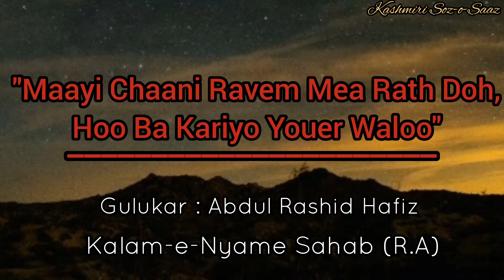"Maayi Chaani Ravem Mea Rath Doh Hoo Bi Kariyo" || Gulukar Abdul Rashid Hafiz || Kalam-e-Nyame Sahab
"Maayi Chaani Ravem Mea Rath Doh
Hoo Ba kariyo youer waloo
Shai Chani ravem mea Raat doh

Dariyaav taraan veer ba gous
Manz sar khudaya ba geer goos
Bouth laagtam peer i Rehbaro

Sir Gasi baavun Zaan sei
Nate kyah Wanun Gaer zaan sei 2x
Sir baaj lagai Peer rehbaro
Ba kariyo Youer Waloo